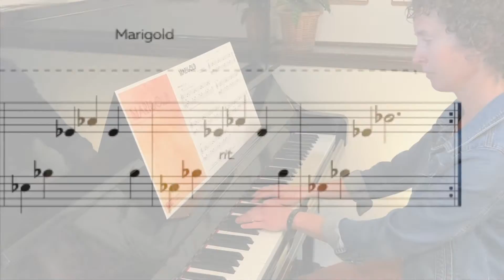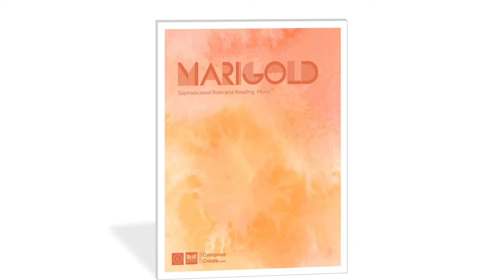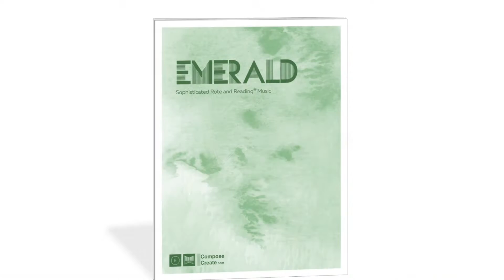Sophisticate Rote and Reading Color Piano Music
It's always challenging to start an older piano student at the beginning. It seems like a natural place to start but I think starting and keeping them at the very beginning until they’re ready to move on is a bit unfair. They are already so accomplished at many things, like writing, reading, presenting, speaking, that giving them only beginning music can be embarrassing and even insulting to them.

Let's face it. Adults and teens already know how to recognize the 3 black keys. They already know how to keep a steady beat. They can see that some notes move up and some move down. There's no need to belabor these points.

So let’s get to teaching them real music sooner. Sophisticated music sooner. Music that sounds more difficult and nuanced sooner.

Because just like kids, adults can actually play more difficult music than they can read. Using a combination of Rote and Reading is most effective at helping adult students sick with lessons longer.

And we now have that series of sophisticated Rote and Reading Pieces about color that will help adults play nuanced and more difficult music while still teaching them to read music.

Get the bundle or any of the individual pieces only on ComposeCreate.com